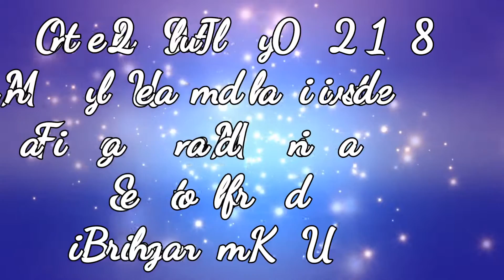Mufti Muneeb Ur Rehman & other Ulema - Faizan e Madina Stechford Birmingham UK 2018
Watch the highlights of Mufti Muneeb Ur Rehman Sahib and other Various Scholars visiting Faizan e Madina Stechford Birmingham UK on the 29th of July 2018.

All guests had a tour of the Jamia Tul Madina Birmingham Campus, met with some students, did a collective Dua & received gifts from the Nigran of UK Shaazali Kabinaat UK - Syed Fuzail Raza Attari.